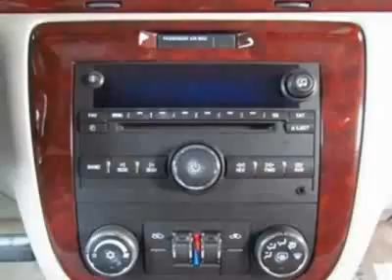2009 Chevrolet Impala LS Sedan - Easley, SC